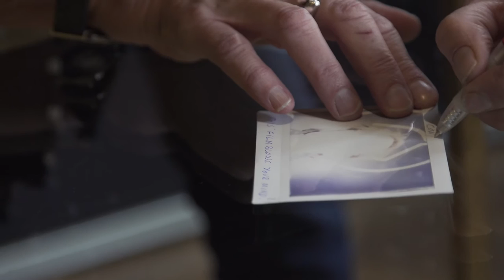Interview met Pirjo Honkasalo van Concrete Night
Met dank aan Sjoerd Tanghe

Deze film wordt vertoond tijdens de 43ste editie van Film Fest Gent. Voor de speeldata kijk op